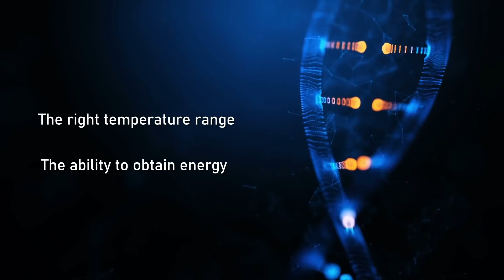The Aliens Around Us - Can We Find Signs of Extraterrestrial Life?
The quest to find evidence for alien life is a never-ending endeavour. Scientists think we may be on the verge of finding signs not only of alien life but also evidence for intelligent extraterrestrial civilizations. Brian Greene thinks there could be alien civilizations billions of years ahead of us. Avi Loeb also thinks it's arrogant to presume we are alone in the Universe given the fact that there are countless Earth like planets in the cosmos. Space is a fascinating frontier to explore and we are only scratching the surface on what could possibly be out there.